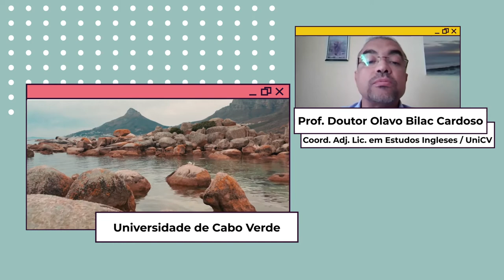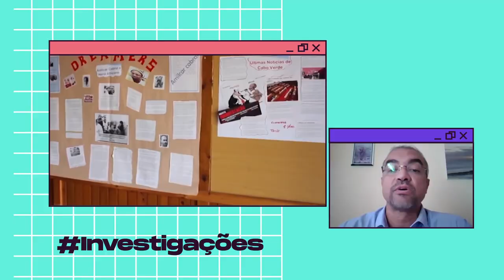Universidade de Cabo Verde - UniCV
Vídeo de apresentação da Universidade de Cabo Verde (UniCV), membro da Rede Internacional em Estudos Culturais.